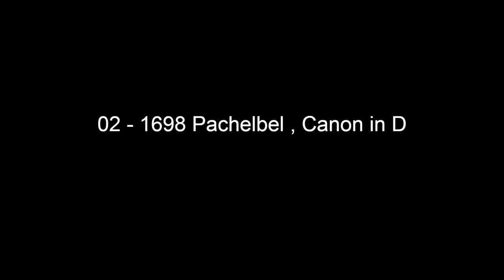02 - Canon in D, Johann Pachelbel| Top 100 Masterpieces of Classical Music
02 - Canon in D, Johann Pachelbel(1689)

Top 100 Masterpieces of Classical Music